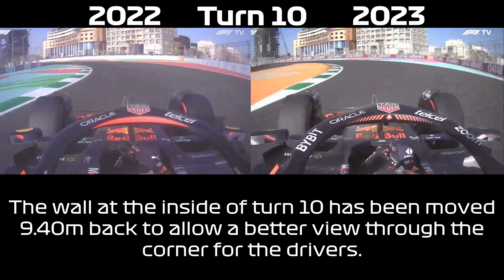2022 vs 2023 Jeddah Track | Every change in Saudi Arabian GP F1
Formula 1 made some changes to the fastest street circuit in the F1 Calendar. Changes are mostly made for safety reasons to make racing more safe.